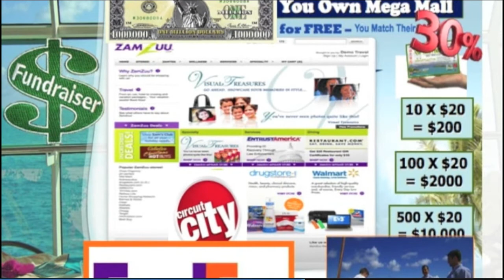The Ultimate Travel Product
What is The Ultimate Travel Product?
It is a Vehicle to Save on Your Personal Travel
and Get Paid when other People Travel.
Imagine: Getting paid when other do what they were already going to do!
Most people know SOMEBODY gets paid when they book and Buy Travel.
And well, If they also knew it could be THEM that Gets the Fat commission checks,
don'Cha think they'd wanna tell the world How They Got Over?

Everybody wants:
1. An extra paycheck in the mail monthly, Right?
2. To have Less Taxes ripped from their Day job Paycheck week after Week, True?
3. More and More Lifetime Memory Moments with their Loved ones More and More Often. While You're Still here and can Smell the Roses, yes or YES?

Well, Some people we show this video to, get jacked up about DOING Something About their own Fun, Finance and Family situation and want to know more.

But, it's really up to YOU. Like, +Plus, ReTweet and Share at Will Then Tell us what moved YOUR Spirit, OK? Deal?
Peace be With you and yours, This day and all days,